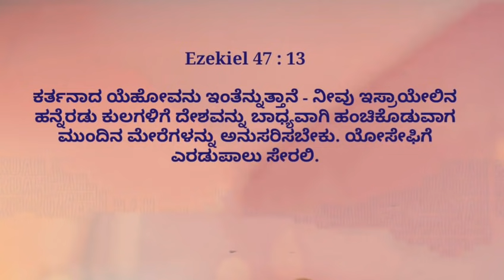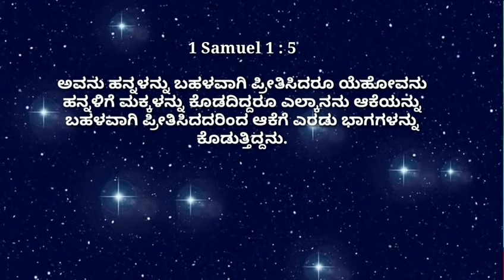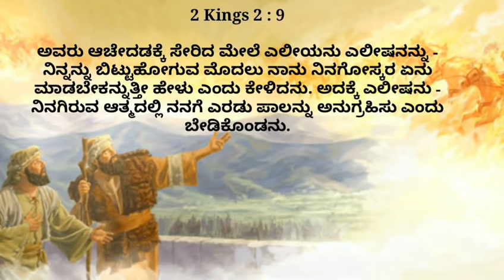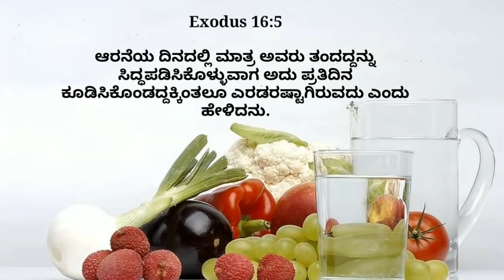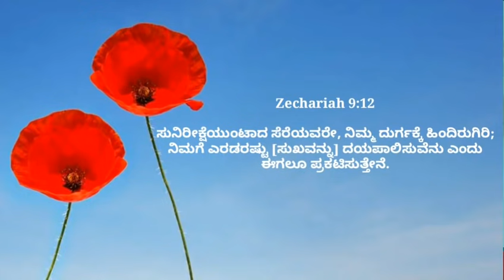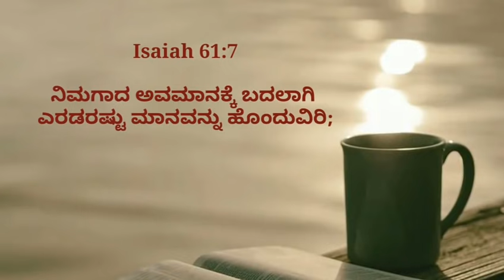05 𝗔𝘂𝗴𝘂𝘀𝘁 2021||E Dinada Vagdana Vachana||𝗧𝗼𝗱𝗮𝘆'𝘀 𝗕𝗶𝗯𝗹𝗲 𝗣𝗿𝗼𝗺𝗶𝘀𝗲||𝗣𝗿. 𝗥𝗮𝗺𝗲𝘀𝗵 𝗚||𝗞𝗮𝗻𝗻𝗮𝗱𝗮 𝗦𝗵𝗼𝗿𝘁 𝗦𝗲𝗿𝗺𝗼𝗻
Kannada Short Sermon Pr.RameshG Double Portion Blessings Copyright Disclaimer under section 107 of the Copyright Act 1976, allowance is made for “fair use” for purposes such as criticism, comment, news reporting, teaching, scholarship, education and research.